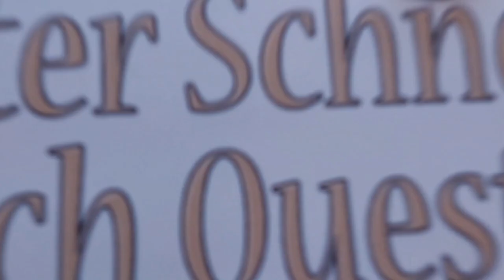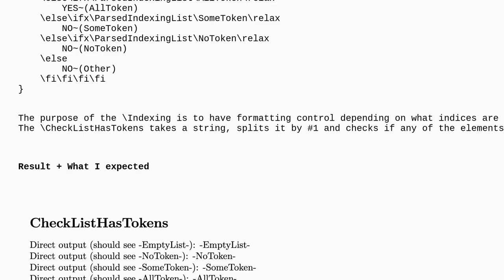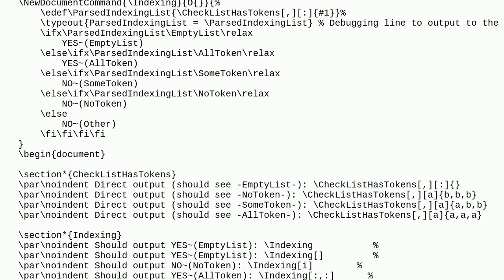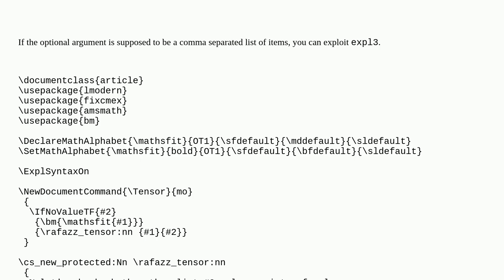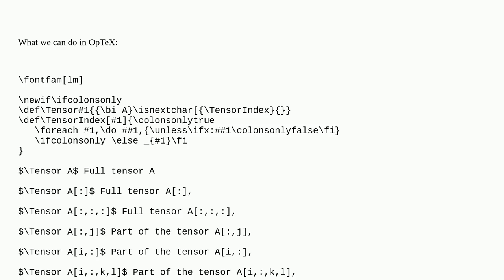Tex: Comparing a string generated by a latex macro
Comparing a string generated by a latex macro

A special thanks goes out to the community

  xifthen etoolbox expl3 xstring